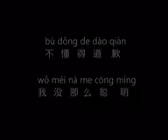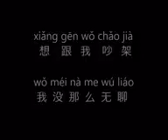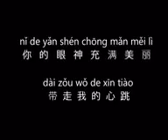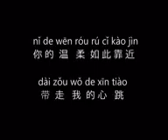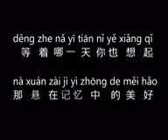Wang Lee Hom -Xin Tiao